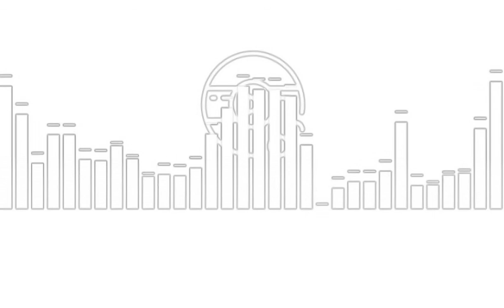"Spark Red Maskk" Remix 2020